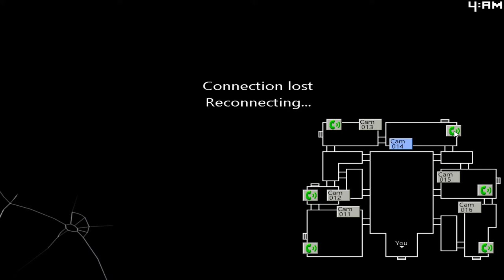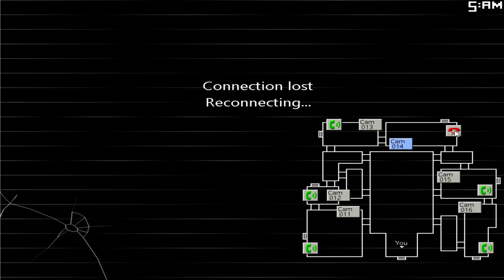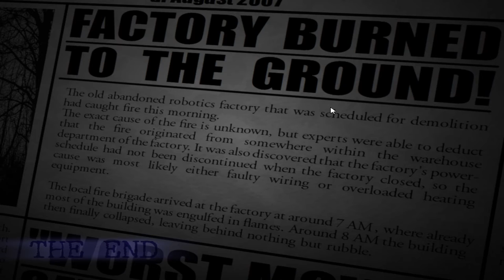Five Nights At Candys 2 7/20 NIGHTMARE MODE COMPLETE [King Ixklen]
:3

Please don’t put any rude comments or anything to harm anyone! Treat others equally!